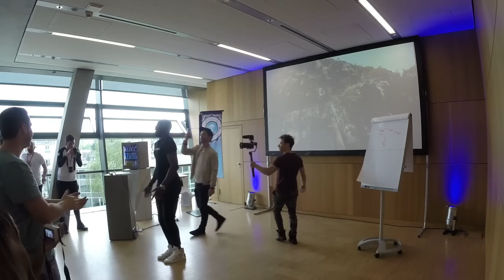I WAS BORN READY - Thaddaeus Koroma - Founder Summit 2018 | Entrepreneur University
Thaddaeus Koroma ist Entrepreneur, High Performance Coach und Speaker. Seine positive Ausstrahlung ist ansteckend, und seit 2011 coacht der ehemalige Leistungssportler Sportler, Unternehmer und Enterteinment-Größen. Einfach ein krasser Typ, und wir freuen uns, dass er auf unserem Founder Summit gesprochen hat!
Interessierst Du dich für Startups, Entrepreneurship und Personal Development? Dann ist "The Founder Summit 2020" der Place to be!

Sichere Dir jetzt dein Ticket zum "The Founder Summit" 2020 zum Early-Bird Preis:

The Founder Summit ist eines der größten und besten Eventformate rund um die Themen Entrepreneurship und Personal Development in Europa.